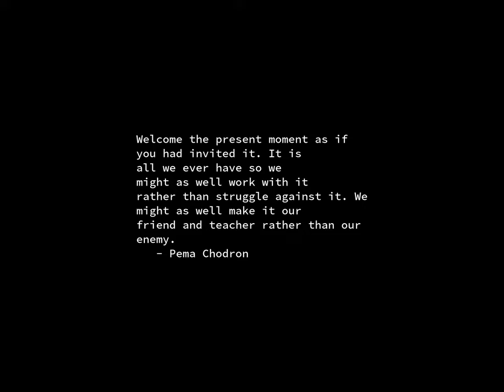Sunrise Time-lapse: Tuesday, July 16, 2024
On this day:
   Detonation of the first atomic bomb at Alamagordo, NM, 1945
   End of the civil war in Rwanda, 1994
   Presidents Day in Botswana
   Cream forms in the U.K., 1966
   Harry Chapin dies on Long Island Expressway, 1981

Today's random fortune, quote, or snark:
Boy, am I glad it's only 1971...